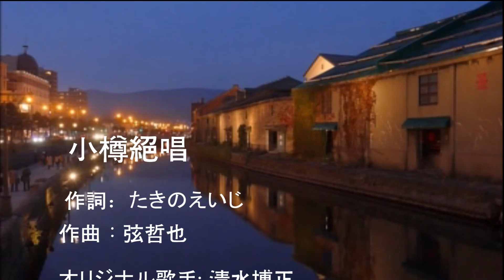小樽絕唱 オリジナル歌手 清水博正 カバ－アメキリ 歌詞付き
小樽絕唱 (清水博正)

作词：たきのえいじ
作曲：弦哲也